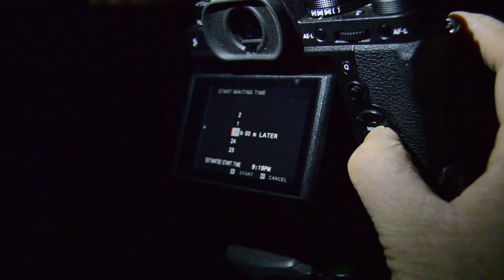Lockdown - Astro Photography - Episode 1- Fujifilm X-T2 - Milkyway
During Lockdown i thought i'd make the most of the crisp clear skies, from the confines of my own garden. A chance to practise and perfect some astro photography skills, and make some nice time lapses of the Milkyway, Northern Lights, Venus setting and finally, the Core rising just before dawn.

Wide Angle - Samyang 14mm f2
Tele Photo - Fujifilm 50-140 f2.8
Tripod - Manfrotto 190
Editing - Davinci Resolve